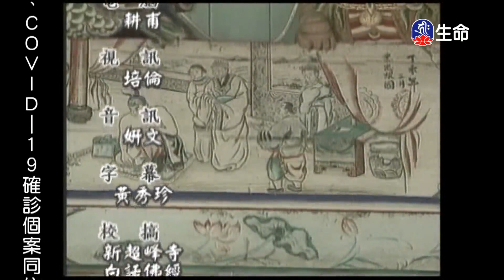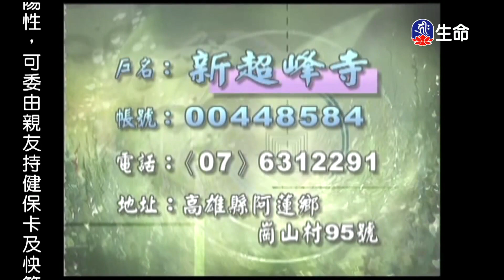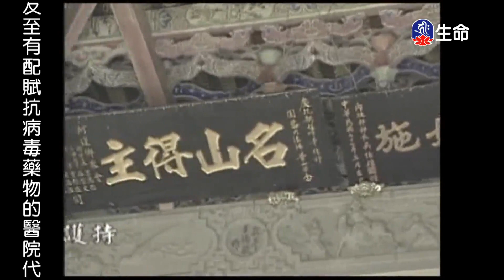禪林寶訓(186)能學長老_長老法語_(lifetv_20220722_19:30)